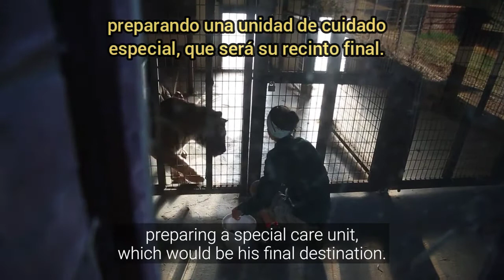ACTUALIZACIÓN sobre LOS TIGRES DEL TREN. 🐯🐯🐯🐯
ACTUALIZACIÓN de LOS TIGRES DEL TREN

TrainTigers 🐯🐯🇦🇷🐯🐯: ¡La actualización detallada que estabas esperando! 🎉

Desde que pasaron de un vagón de tren a su hogar definitivo en nuestro @lionsrock_bigcatsanctuary, la vida de los cuatro tigres de Argentina ha cambiado sin duda de forma significativa.

🐅MAFALDA: Cuando tocó la hierba 🌿 durante su liberación a principios de marzo, fue el primer día del resto de una vida, mucho mejor para la única hembra del grupo.
Le gusta saltar y explorar, y estaba muy contenta con su primera experiencia de enriquecimiento jugando con una pelota ⚽. Actualmente se está recuperando tras ser esterilizada, y se le ha dado tiempo para que se adapte tras la intervención médica.
La tigresa tiene un carácter dulce y se emociona mucho cuando llega la hora de comer. Comparte recinto con Gustavo.

🐅GUSTAVO: Este gato macho aprovecha su recién encontrada libertad, para cubrir todo el espacio que puede, y al principio estaba muy entusiasmado cuando llegaba la hora de comer, sin embargo, ha aprendido que hay suficiente comida para todos y que no necesita competir durante las comidas. Gustavo se toma la vida con más calma y está muy apegado a Mafalda.🧡

🐅MESSI: Desde que está solo en su recinto, Messi se ha vuelto más tranquilo y disfruta del enriquecimiento regular. 📦 Tiene espacio más que suficiente para divertirse y le va bien.

🐅SANDRO: Nos alegra informar de que el tigre más viejo, Sandro, ha respondido bien al tratamiento 💉 de una inflamación y un trastorno gastrointestinal. Sigue siendo monitoreado constantemente y permanece en su propio recinto. Lo estamos preparando para trasladarlo a nuestra unidad de cuidados especiales, pero queremos que el momento sea el adecuado para que solo tenga que ser trasladado una vez.

Mira el vídeo para ver las imágenes actualizadas de TrainTigers

Muchas gracias a @lionsrock_bigcatsanctuary y a @FOURPAWS.International por salvarles las vida a estos tigres, y por enseñarnos que si unimos fuerzas, todo es puede lograr.